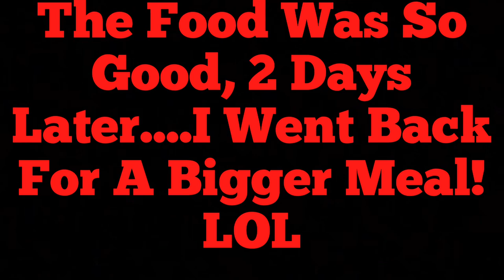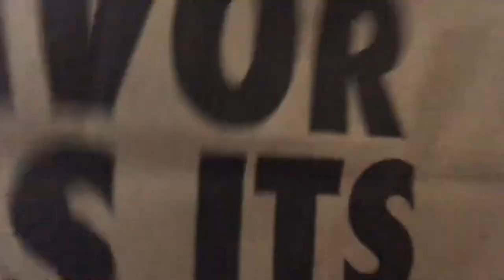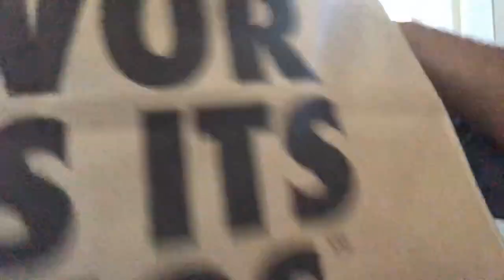Wingstop Food Review